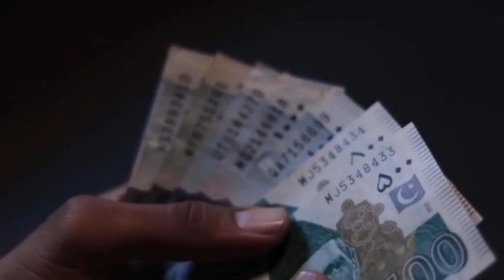duniya ki sabse mehngi machli kaun si hai| دنیا کی سب سے مہنگی مچھلی ‎‎- World Most Expensive Fish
more searches